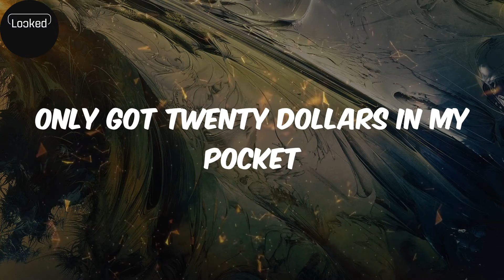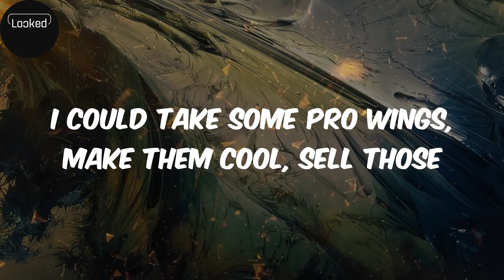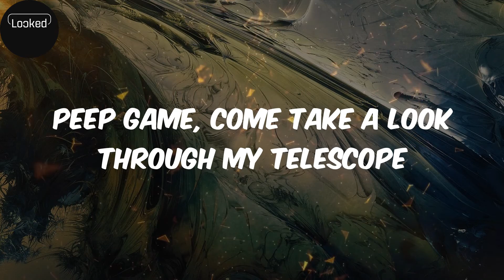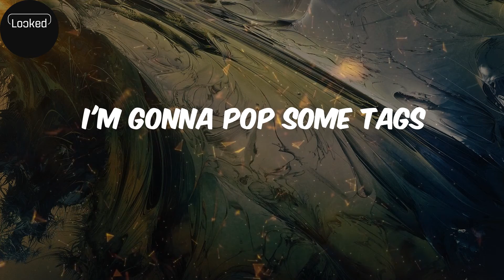Thrift Shop (lyrics) - Macklemore & Ryan Lewis